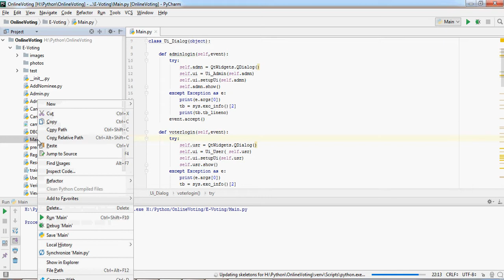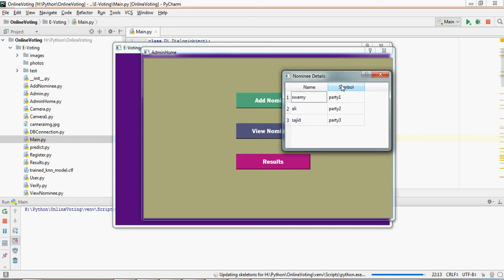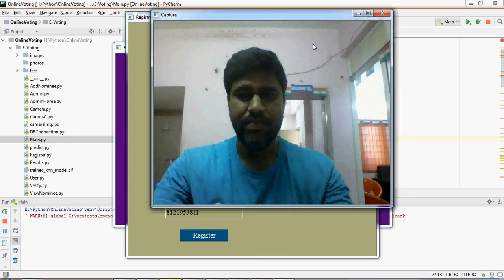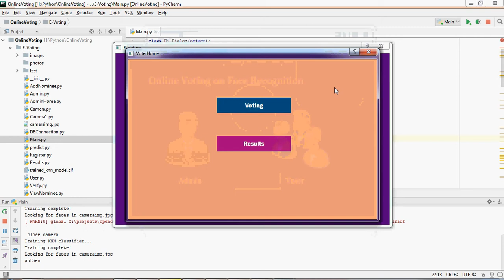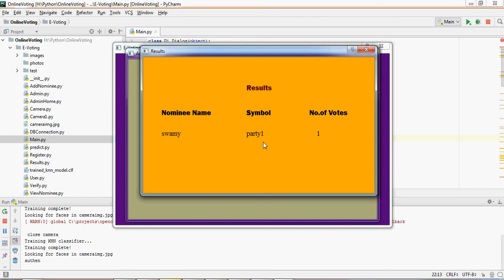E-Voting based on Face Recognition using Python | Python Projects Hyderabad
E-Voting based on Face Recognition using Python